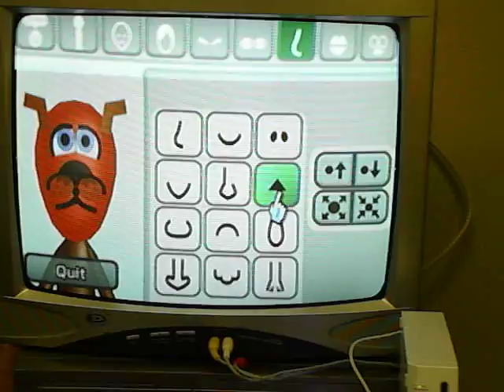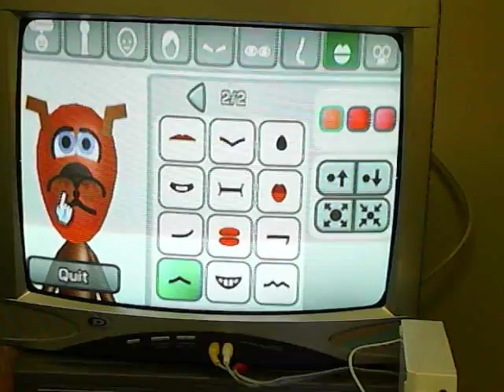how to make a scooby doo mii